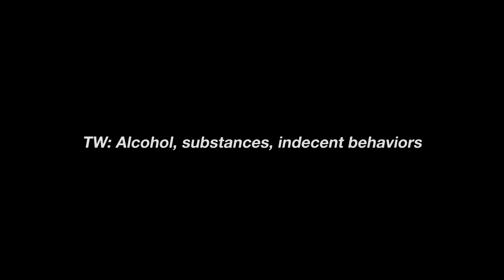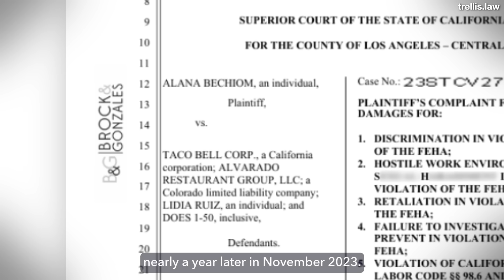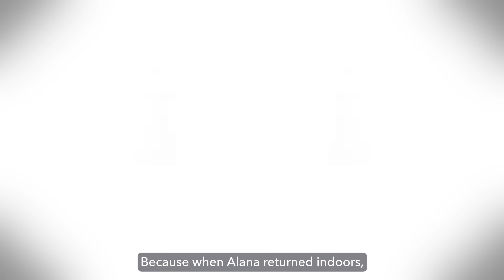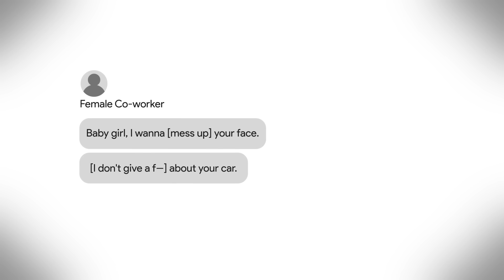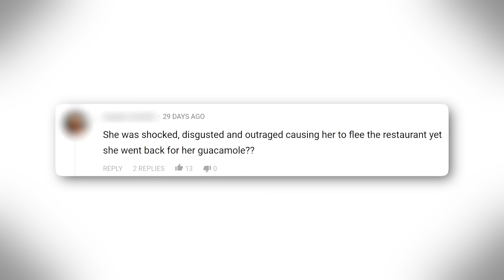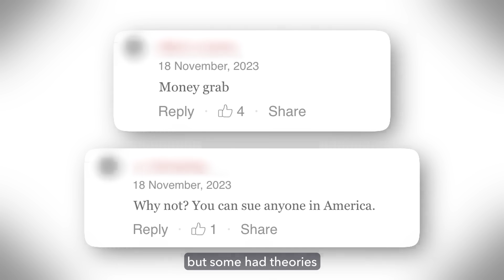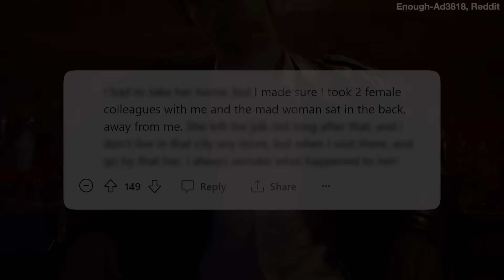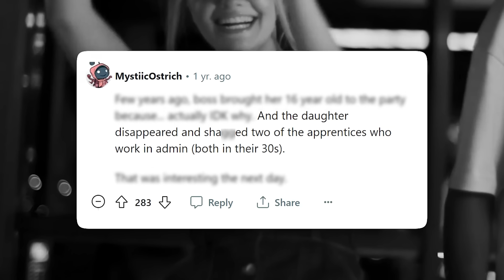Taco Bell Employee EXPOSES Disturbing Party: "They covered the cameras"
It’s those few weeks before the holiday break, and almost everyone is in the festive spirit. But when office party season rolls around, you’re not quite sure what to expect.

[Music Licenses]
Code: POMR3HJGXY9UZ9RF, 3QYSFVDE1HVMFJGP, YP03EDWQTZMYJ2YH, S63M3PBCGCVL4BC1, FPAERLBFXHYQCM94